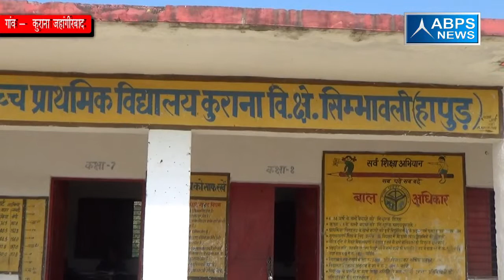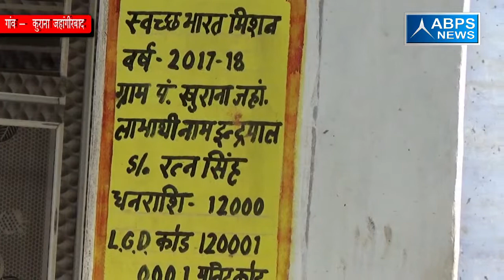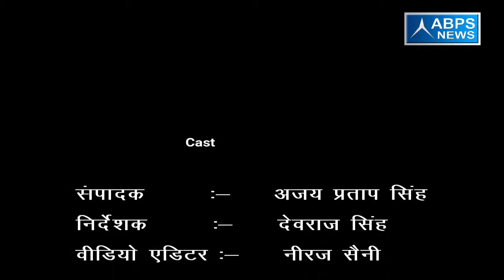गांव - कुराना जहांगीरबाद, ब्लॉक - सिम्भावली, जनपद - हापुड़